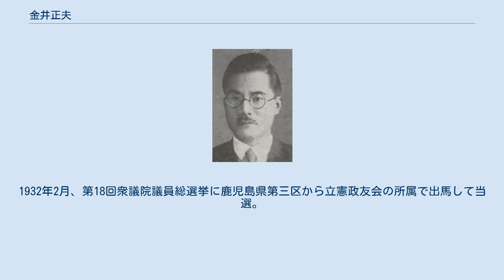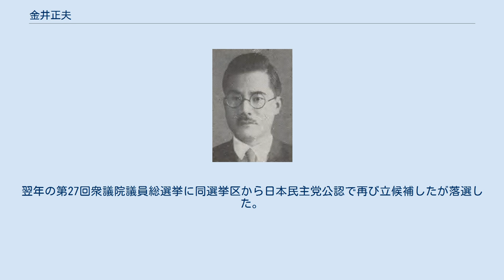金井正夫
金井正夫 金井 正夫（かない まさお、1892年（明治25年）2月14日 - 1979年（昭和54年）10月4日）は、日本の政治家、裁判官、弁護士。
衆議院議員、和歌山県知事。
旧名、当央。
 鹿児島県において金井当説の五男として生まれる。
1915年に正夫と改名。
1919年、京都帝国大学法学部英法科を卒業。
司法官試補となり、以後、予備判事、大阪地方裁判所兼大阪区裁判所判事を歴任。
また、関西大島郡人会を創立し会長となる。
1923年から12年間にわたり関西大学講師として務めた。
 1928年、判事を退官し弁護士となる。
1932年2月、第18回衆議院議員総選挙に鹿児島県第三区から立憲政友会の所属で出馬して当選。
その後、第21回総選挙まで連続4回の当選を果たした。
 1934年に東京で弁護士を開業。
第1次近衛内閣の鉄道参与官、国際観光委員、司法省委員、大政翼賛会調査委員などを歴任。
 1946年1月、和歌山県知事に就任するが、第21回総選挙で大政翼賛会推薦候補であったため、同年6月に公職追放となり知事を辞任した。
 追放解除後の1954年、奄美諸島復帰による衆議院議員補欠選挙に奄美群島選挙区から立候補したが落選した。
翌年の第27回衆議院議員総選挙に同選挙区から日本民主党公認で再び立候補したが落選した。